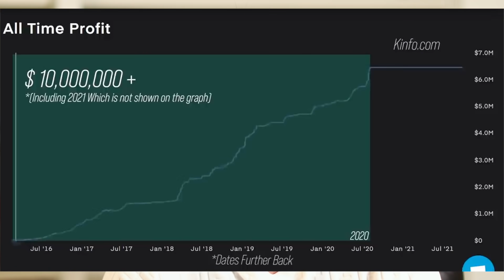Why you shouldn't be trading stocks under $5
Day Trading stocks under $5?

We do not have any other social media accounts.

FREE “Day Trading Course (With Account Statements 41k to 292k)” | Watch Now
I teach Statistical Penny Stock Strategies for Beginner Traders. We focus on Momentum Trading Strategies including Parabolic Short! All of our classes are available for immediate streaming I will not reach out in any type of form to ask for your personal information. I do not manage your bank or brokerage account and there is no exception. All sales are done under the domain stevenduxi.com. Please don't get scammed.